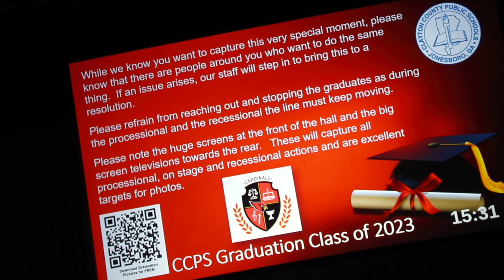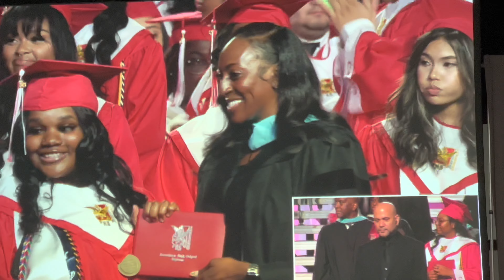Jonesboro High School Graduation/Class Of 2023 Full Video